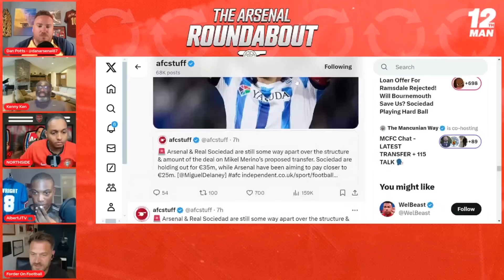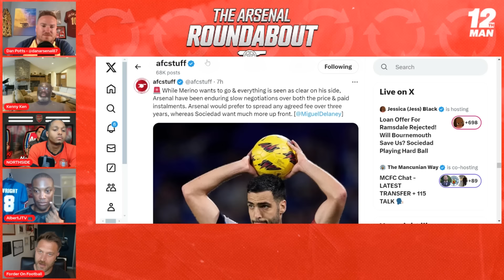👀 INCREDIBLE TWIST TO MERINO DEAL! 👀 Northside RANT About Arsenal's Transfer Window!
Welcome to Footballs 12th Man Podcast, providing content across all premier league football teams with influencers from each club!